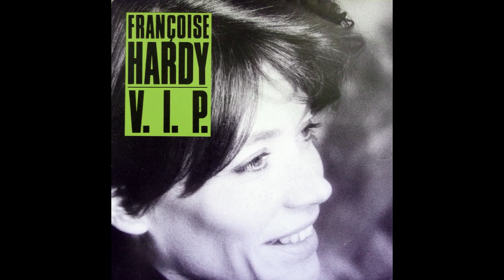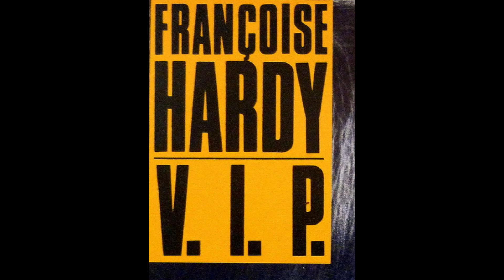Françoise Hardy - V.I.P. (1986)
Françoise Hardy dans "V.I.P." sortie en 1986

Paroles:
Attention, ah là, voilà son avion, au bout de la piste
Attention au cœur qui bat, beaucoup trop fort et beaucoup trop vite
Attention aux yeux, l'éclat du soleil autour du cockpit
Attention branle-bas de combat, passager très spécial en transit
V.I.P most important person to me
V.I.P bienvenue à Paris-Orly
Duty-free, just, just him and me
V.I.P. première classe, accueil garanti
V.I.P. like a glass of Glenmorangie
Quelque chose d'un peu à part, de troublant, toujours le désir
Son allure et son regard, dans cette grâce, qui vous assassine
C'est l'amour aléatoire, le silence qu'il faut qu'on devine
Limousine, palace et bar où tout sans lui devient anonyme
Yes chéri, just, just, him and me
V.I.P première classe, effet garanti